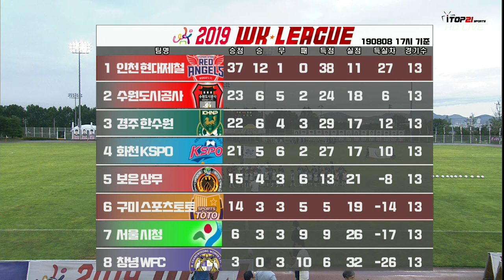2019 WK리그 14R l 구미스포츠토토 vs 인천현대제철 l 하이라이트 - 2019.8.8